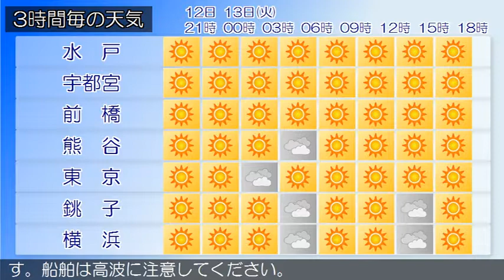2018/03/12 関東地方の天気予報 夕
日本付近は高気圧に覆われています。関東甲信地方は晴れています。１３日にかけて、高気圧に覆われて、おおむね晴れるでしょう。関東近海では、１２日は波が高く、１３日は波がやや高く、うねりを伴う所がある見込みです。船舶は高波に注意してください。